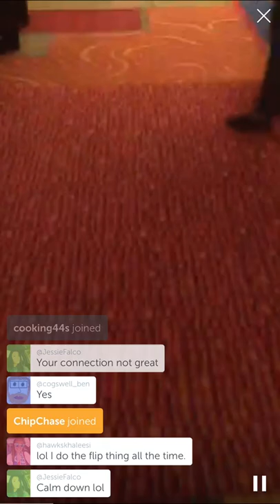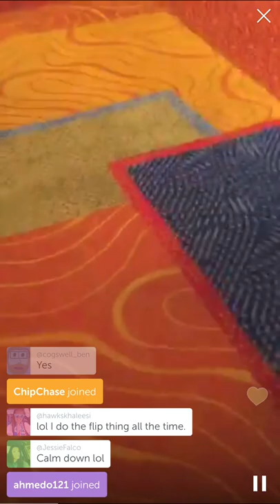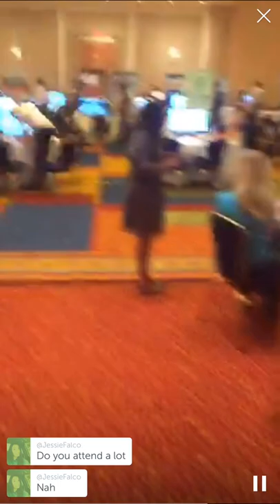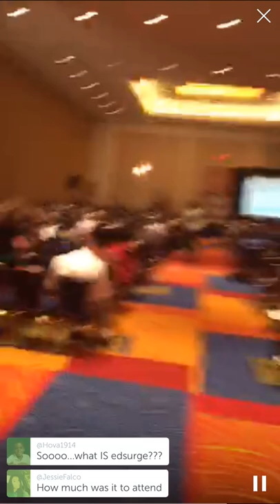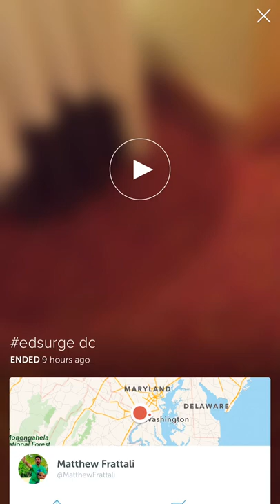My First Periscope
So I was at edsurge DC today, and I did my first Periscope ever. I had no idea what I was doing, and the result is amusing.